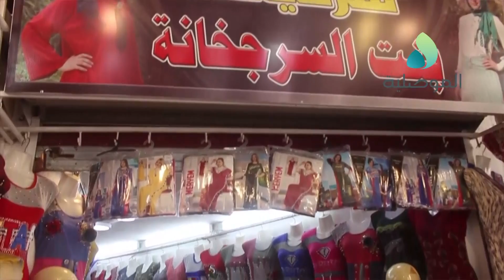سوق السرجخانة يشهد ضعفا بالحركة التجارية ومطالبات بالاعمار وتوفير الخدمات